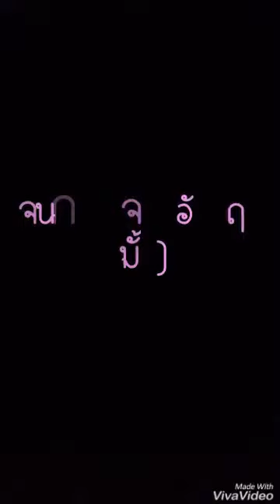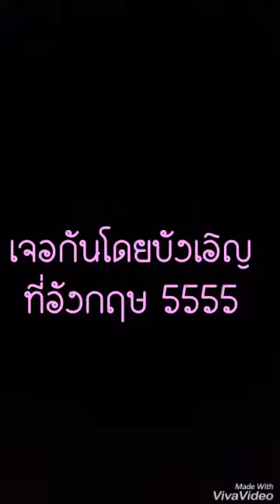รวมความกาวจาก ig story BNK48